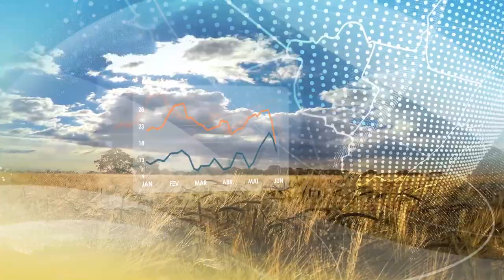Previsão do tempo | Região Norte continua com previsão de tempo abafado e temporais | 12/12/2022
Zona de Convergência do Atlântico Sul trará mais chuva ao Tocantins e ao sul do Pará nesta semana